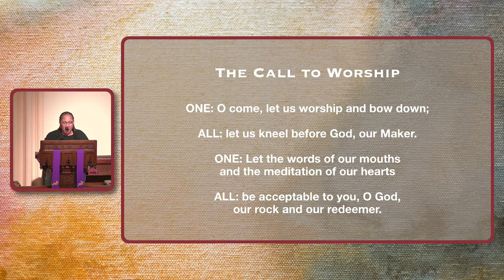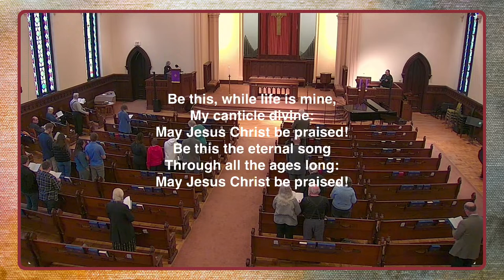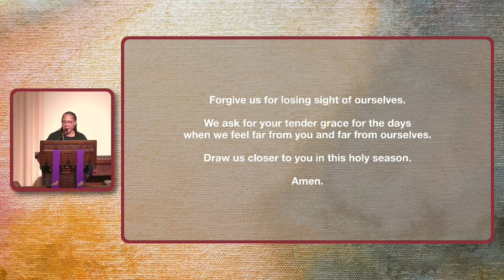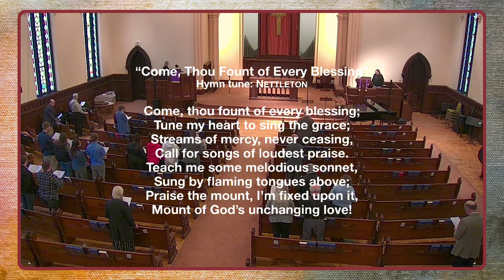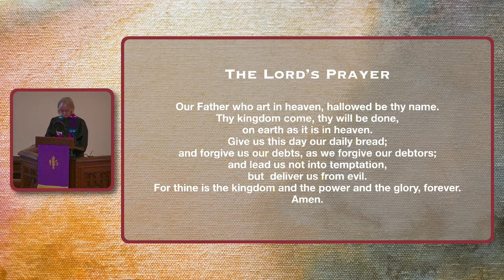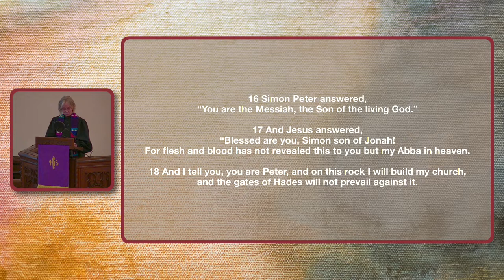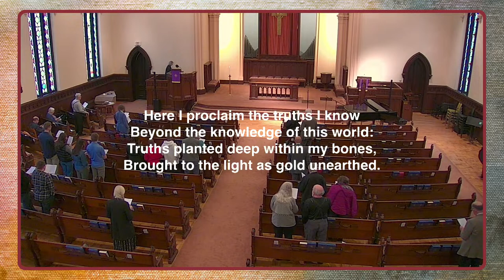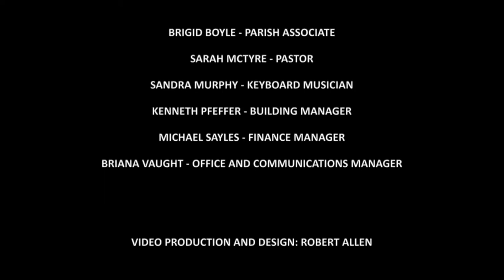Park Central Presbyterian Church Live Stream - March 3, 2024